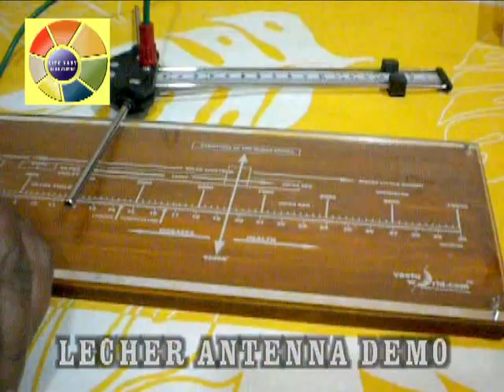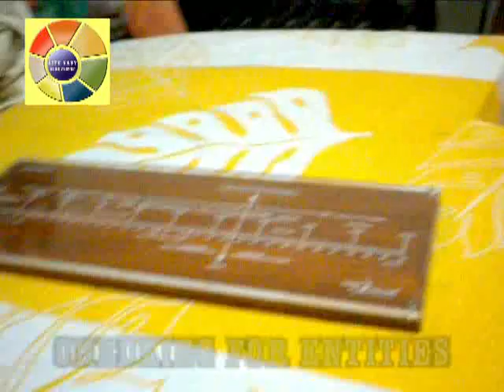Must Watch - New Technology...Lecher Antenna Demo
LIFE  EASY  AURA  CENTRE
Vaastu & Geopathic Stress Consultants, Gem Therapy,  Astro-Vaastu, Radiations Solutions, Gomti Chakras,Aura --Universal -- E Scanner Sales &Training, Photo Healing Therapy, Lecher Antenna Sales & Training, Harmoniser Sales & Training(with Color,Crystal ,Sound & Aroma Therapy)&...
Note: Traditional & Scientifical Scanning , Checking of Vastu & other Negative Energies (Using Aura Scanner,Lecher Antenna, Dowsing methods to compare & to get Correct results)  with simple Remedies.

LECHER  ANTENNA  SALES  &  TRAINING :
Lecher Antenna is an instrument that diagnoses subtle energies through wavelengths. It is based on Nano technology which is used in atom level. It can detect energies and aggressions in environmental, architectural, and in human energy system.
BENEFITS OF USING :
    To identify the witchcraft & to remove it.
    To identify the vaasthu defects & negative energy in the building.
    To identify the exact treatment & medicine in all therapies.
    To identify the blocked Acupuncture point.
    For Precaution & Prevention of diseases.
    To identify the obstacles in Career & Business
    To identify the negative energy in the electronic & electrical equipments Like
       television,computer, fridge, mobile phone etc.,
    To identify the Positive & negative energy in the Precious & Semiprecious stones.
    To identify the water flow in the earth.
    To check the earth energy.
    To bring co-ordination between the misunderstanding couples.
    To identify the strength of the planets in Horoscope.
    To identify chakra levels for REIKI & PRANIC HEALERS.
    To improve the life style, peace & happiness in family.

USAGES OF LECHER ANTENNA IN MULTI-FIELDS :

ACUPUNCTURIST :
    To identify the blocked Acupuncture points.
ASTROLOGER
    To know the strength of the planets in the Horoscope
    To identify the quality dosage and to Select the suitable medicine.
CIVILENGINEER & ARCHITECTURE
    To identify the strength of the site, the quality of the construction
       things before the construction and to do research about vasthu.

GEOLOGIST
    To examine the soil energy radiation and many other purposes.
GEMMOLOGIST
    To examine the quality of Precious & Semi Precious Stones and to whom
       it will be useful. To identify the correct stone which is for which disease.
HOMOEOPATHY PRACTITIONER
    To select the correct medicine, potency & dosages.
NATUROPATHISTS
    To identify the correct treatment method (Yoga, Diet, Mud therapy, Meditation,
       Steam bath, Fasting, Exercise, Massage, Hydro therapy, Acupressure, Magneto
       therapy & etc.) Suitable for the patient.

REIKI & PRANIC HEALING
    To check the chakra levels, distance healing & flow of symbols through antenna.
PENDULAM DOWSERS
    To get best results in pendulum without any variation through lecher antenna.
PSYCHIATRIST
    To check the patient with the antenna & to ask questions one by one to identify
       the correct depression.
VASTU SCIENTIST
    To check vasthu problems, every corners of the room, standard of the building, environmental level and the percentage of the location.
WATER DOWSERS
    To identify the water level beneath the ground, its quality & taste.
OTHERS :

For HARMONIZER (DIGITAL) , Aura Analyzer / E-Scanner , LECHER ANTENNA Purchase, Introduction & Complete Training, :
For GEOPATHIC STRESS ,VASTU, RADIATIONS SOLUTIONS, FREE HEALING & GOMTI CHAKRAS,
ENERGISED WATER ,  AURA & CHAKRA BALANCING... related
Srinivaas Suman ( Consultant & Co-ordinator ) , Hyderabad
c/o Life Easy Aura Centre, 2-2-644/F/B, Street No. 15, Bagh Amberpet, Hyderabad -13.